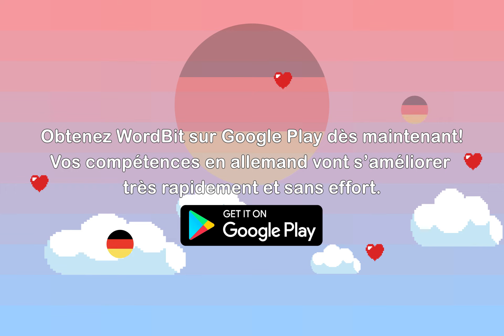🐸Pourquoi manquez vous constamment l'occasion d'étudier l'allemand? (WordBit) DeFr#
Pourquoi manquez-vous constamment l'occasion d'étudier l'allemand ?
Il existe un moyen d’augmenter votre maîtrise de l'allemand en utilisant le temps que vous ne savez pas que vous en aviez !

Téléchargez WordBit?
WordBit affiche automatiquement un mot et une phrase en allemand sur votre écran de verrouillage chaque fois que vous allumez votre téléphone.

C’est juste en utilisant l’écran de verrouillage.
Au moment où vous vérifiez votre téléphone portable, votre attention est fixée sur l'écran. Vous êtes libre de ce que vous venez de faire et prêt à recevoir des nouvelles informations.
À cet instant, WordBit attire votre attention pendant un petit moment à étudier l'allemand .
Chaque fois que vous vérifiez votre téléphone, vous passez à côté de votre temps et de votre attention. WordBit vous permet de les saisir.
Chaque fois que vous regardez votre téléphone portable, lisez pendant quelques secondes. Il n'y a pas de perturbation ni de fardeau dans votre vie de tous les jours.
Lorsque vous vérifiez des messages, regardez YouTube ou simplement vérifiez l'heure, vous pouvez étudier des dizaines de mots et des phrases par jour. Cela va s'accumuler jusque plus de mille mots par mois.

Encore une chose…
WordBit vous rappellera constamment d'étudier l'allemand.
En même temps, vous aurez l’impression de progresser petit à petit. Vous allez avoir un sentiment d'accomplissement chaque jour!

Obtenez WordBit sur Google Play dès maintenant!
Vos compétences en allemand vont s’améliorer très rapidement et sans effort.